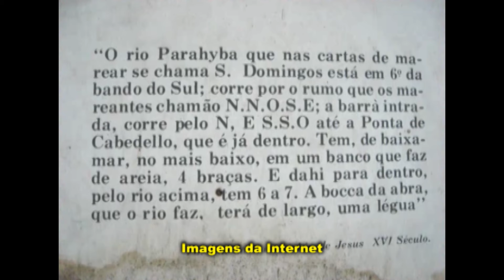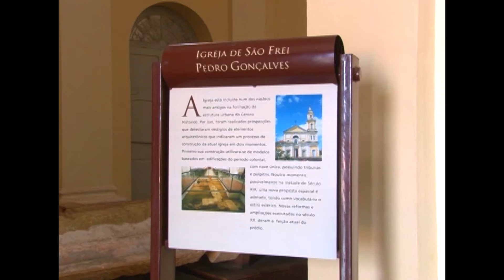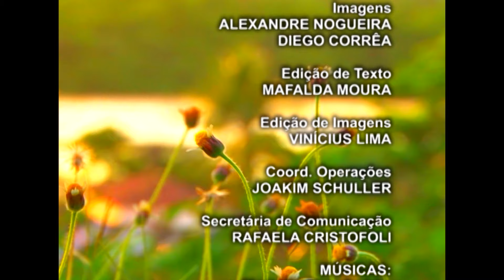João Pessoa - A História da Capital Paraibana